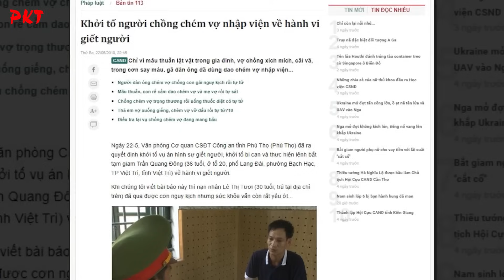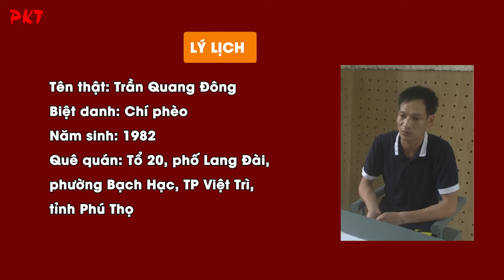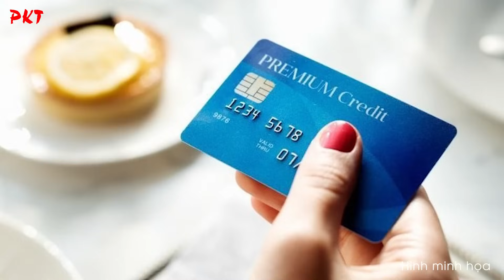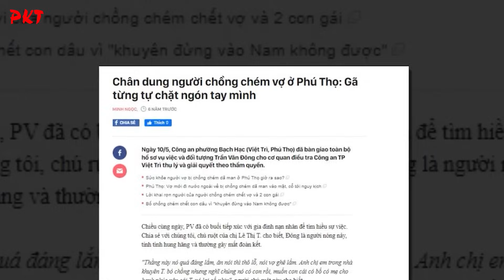LẤY GÁI NGOAN NHẤT LÀNG nhưng THẤY KHÔNG ĐƯỢC TÔN TRỌNG rể quý ngày đêm nghĩ cách sát hại vợ | PKT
PKT | Tiểu sử giang hồ - Tiểu sử tử tù - Tiểu sử người nổi tiếng | Dù Trần Quang Đông LẤY GÁI NGOAN NHẤT LÀNG nhưng chỉ vì không được tôn trọng. Kệ sự có mặt của cô con gái và mẹ vợ, rể quý chẳng thèm nể nang, hắn vung tay, vung chân khiến người vợ bị thương nặng, thậm chí phải nhập viện trong tình trạng nguy kịch.